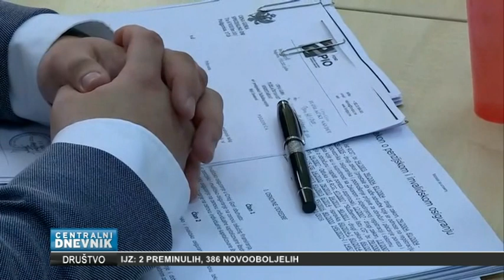Centralni dnevnik 17.02.2022.